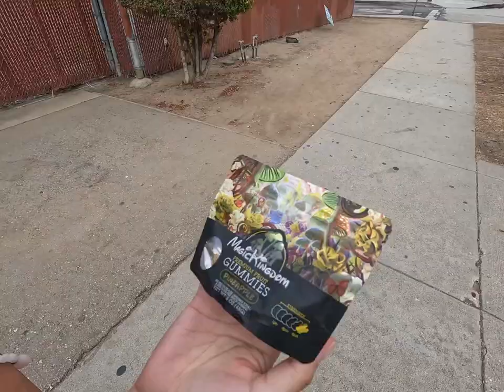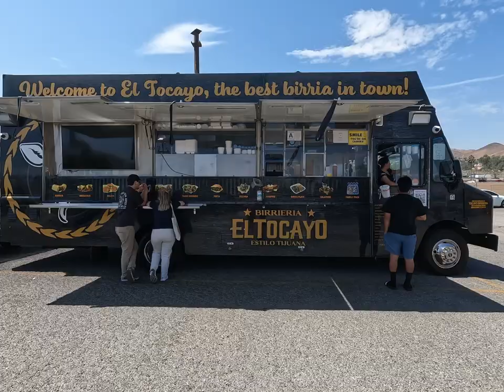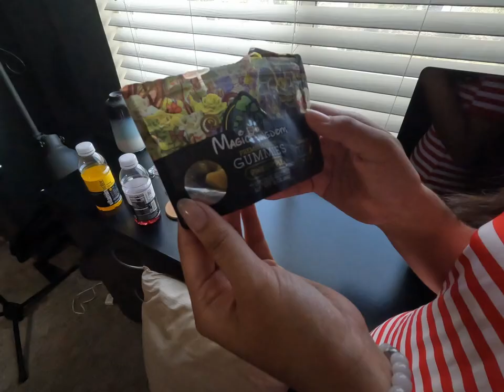First Time Biking On Mushrooms